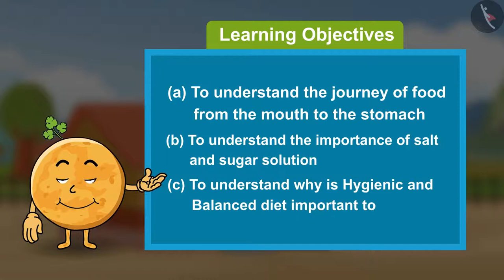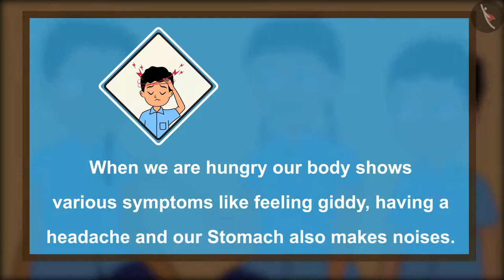From Tasting To Digesting | Part 2/2 | English | Class 5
Class 5 | NCERT | From Tasting To Digesting | Part 2/2 | English | Class 5 | From Tasting To Digesting | Life Processes

In this video, we will study about From Tasting To Digesting.